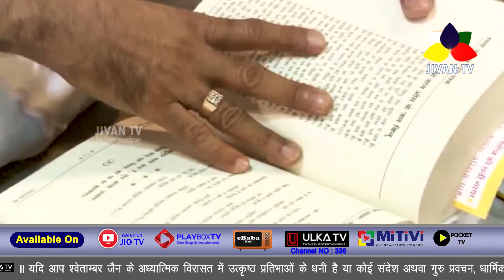समय भर का प्रमाद मत करो | Sri.Shubham Muni Ji Ma. Sa | श्री शुभम मुनि जी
आचार्य सम्राट पूज्य डॉ श्री शिवमुनि जी म.सा. के शिष्य शुभम मुनि जी के पावन प्रवचनों की उत्कृष्ट श्रृंखला। इस मंगलमय प्रसारण का लाभ लेकर अपना जीवन धन्य बनाये।

जीवन टी वी चैनल की अनुपम प्रसारण JIO TV, ULKA TV, E- BABA ENTERTAINMENT, MITIVI, PLAYBOXTV और POCKETTV पर भी उपलब्ध है।

Exclusive on Jivan TV Channel

अधिक से अधिक link share करें 🙏

 यदि आपके पास है धर्म या आध्यात्म से संबंधित कोई भी अन्य जानकारी तो हमे इस नंबर पर संपर्क अवश्य करें - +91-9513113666

जीवन टीवी चैनल को फोलो करें